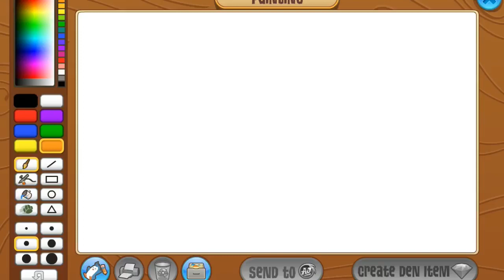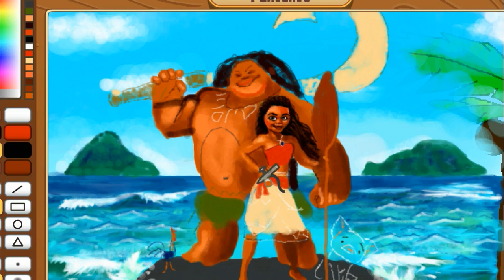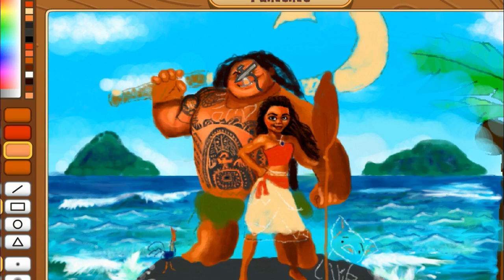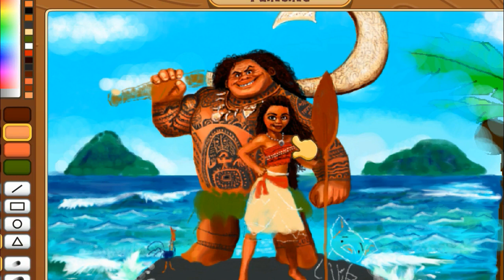Speed Paint - Moana - AnimalJam Art Studio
I put a lot of time and heart into my art and vids.

Time took: 6 hours 14 minutes.

Song 2:
Frequency

Song 3:
Frequency